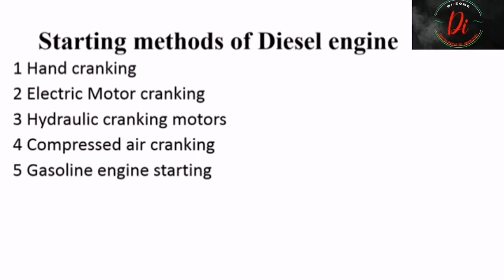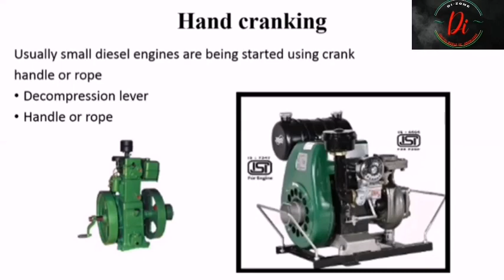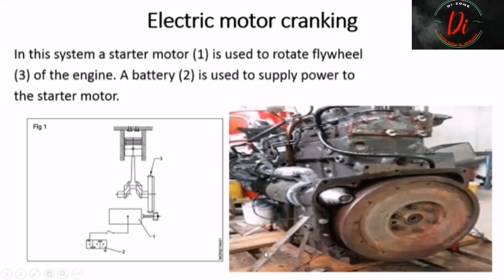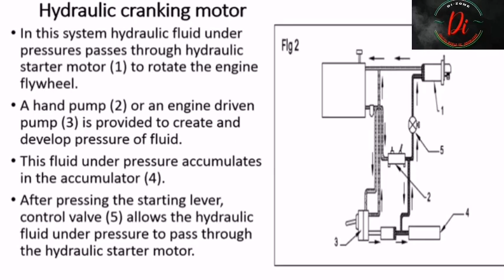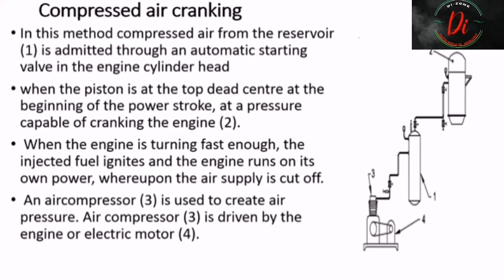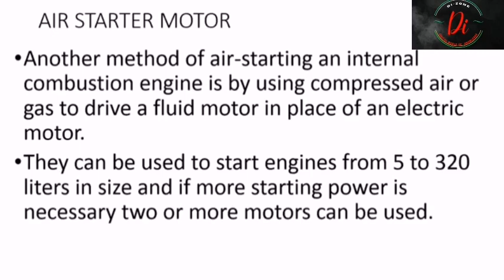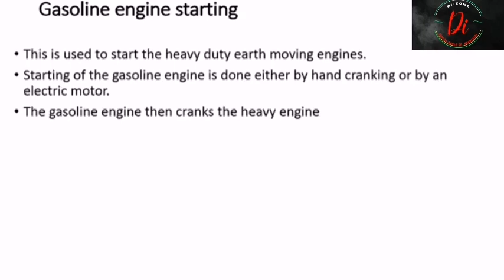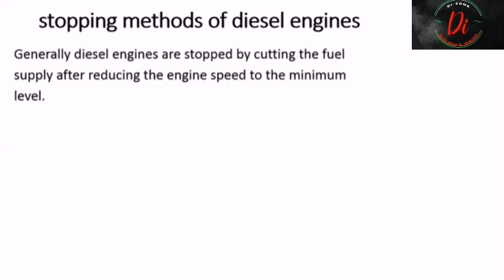Starting Methods of Diesel Engine Detailed Malayalam explanation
AMVi Malayalam Class starting Methods of Diesel Engine